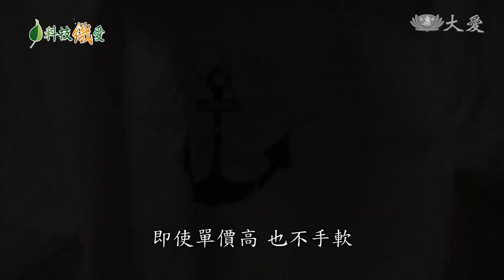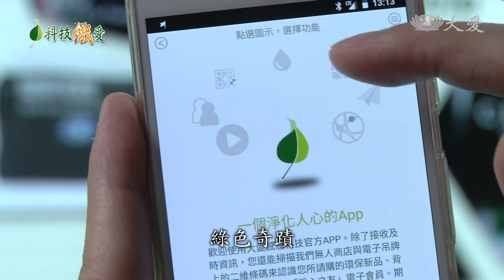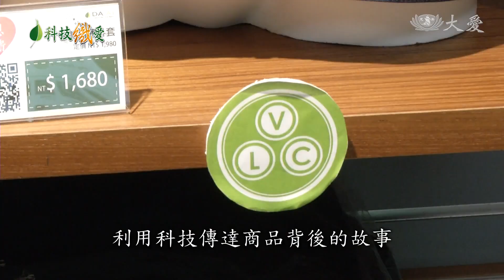20180727 科技織愛～綠色消費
當科技碰上環保，會激盪出什麼火花？大愛感恩科技公司，運用獨創掃描技術，讓商品變得更有溫度，這背後一篇篇感人故事，呈現眼前，也讓環境教育觀念，推廣於無形，專題報導，科技織愛第一集，讓我們實際看看，在社會掀起環保風潮後，民眾的購買習慣，是否跟著改變？

購物袋、環保杯、不用一次性餐具 減塑 愛地球正流行！
有些人，是用一件衣服，來表達。

「這是我的衣櫃，這是BURBERRY，黛安娜的。」

許榮祥：「很多都是我在百貨公司幫她買的，有時候出國也會幫她，挑一點衣服當禮物回來。」

太太的衣櫃裡，幾乎一半以上，是他買的。曾經擔任百貨業主管的許榮祥，出國總要到各大商場逛逛，一遇上品質好的，即使單價高，也不手軟。年紀越長，兩夫妻購物欲跟著下降，但這幾年買了不少民生用品，看中的是背後特別的含意。

「這也是大愛感恩科技的。」

許榮祥：「我們用了寶特瓶的塑膠粒，那我們就少用了石油，對地球的資源的消耗上面，可以有一點點貢獻。」

謝淑惠：「每一件衣服都有它的標示，所以透過標示我就會知道說，這個衣服 它是用幾支寶特瓶。」

慈濟志工：「這邊有個QR Code對不對？我們把它掃描一下，就有這一支眼鏡，它的生產過程。」

產品從原料到製程，每道環保工序都在這，以一件西裝來說，使用了61支寶特瓶，能夠避免16公升的水資源浪費、降低石油開採，更能減少3500多公克的碳排放量。 無論是老顧客，還是第一次接觸的參訪團，輕輕一掃，都能見證資源再利用的綠色奇蹟。

大愛感恩經營規畫室高專 楊竣翔：「把這個條碼藏在光源裡面，我們就不再需要去掃QR Code，好處是在，同樣我們這張海報周圍1公尺、1.5公尺以內，可以圍繞所有的人在這邊，全部對著它，都可以讀取得到。」

除了將生產履歷電子化，大愛感恩與工研院合作，獨創一款特殊掃描技術。利用科技傳達商品背後的故事。

環保志工分布全台，年齡跨足老中青三代，總是埋頭尋「寶」，因為手裡掌握的資源，不只能保護地球，更是國際賑災的救人法寶。

慈濟志工：「要先分好，白色的白色 ，有顏色的有顏色，你看，就這樣分清楚，很高興我們可以救別人啊。」

不畏外頭是豔陽還是暴雨、志工用心分類，讓環保紗維持高度品質，老菩薩們點滴累積的心意，全藏在這一絲一縷之中，希望民眾在重視商品的功能之外，更能感受到一分愛與溫暖。

周怡呈 葉宜琳 採訪報導 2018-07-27